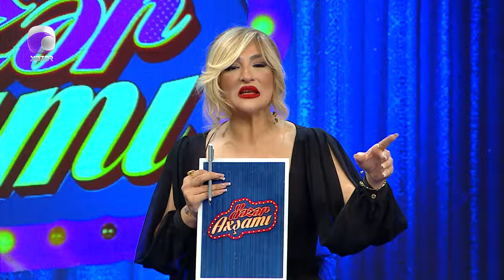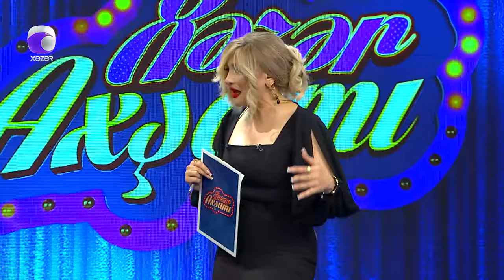Xəzər Axşamı - Mina Hüseyn, Mirələsgər Aslanov, Ruslan Sabirli, Sadıx Mustafayev 16.02.2024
Qonaq:  Mina Hüseyn  |  Müğənni
               Mirələsgər Aslanov  |  "Art-East" Media qrupunun rəhbəri
               Ruslan Sabirli  |  Aktyor
               Sadıx Mustafayev  |  Müğənni